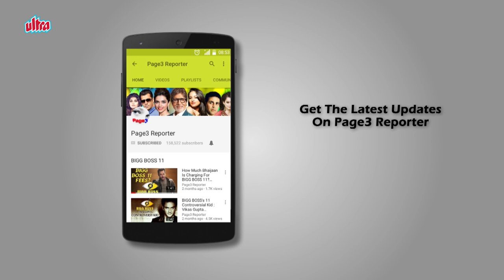Zoya Afroz, Omkar Kapoor, Sana Saeed - Child Artists Of 90's - (Part - 1)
Child actors play a huge part in Bollywood films. Ever since Bollywood started making films, we have seen some of the finest child actors who later on continued with their profession and became great actors. Some of the films rely heavily on child actors as they portray the major roles of important characters in the story and it becomes very important for the makers that the child actor gives his/her best performance. We always feel nostalgic about the 90s Bollywood child actors when we see their pics as some of us have grown up just like them and while some of them are continuing with acting, some have quit acting for good and are pursuing other professions. Lets take a look at our favorite child actors and what are they doing today.